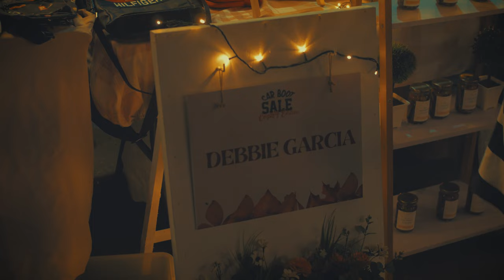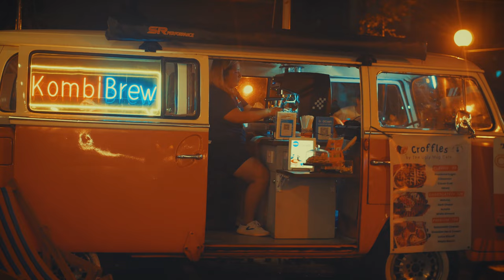Food Park - Lumix G85 with 7artisans 25mm F1.8 Test